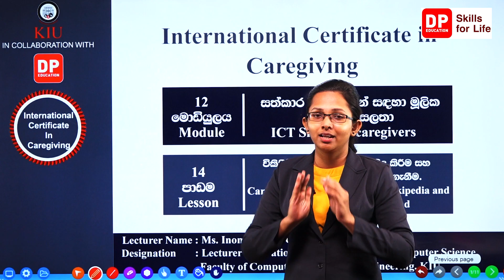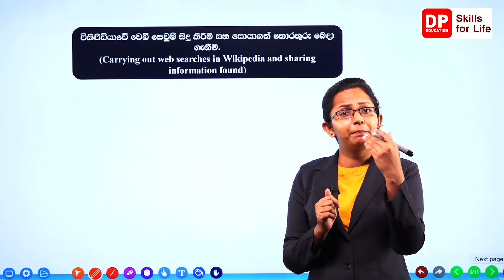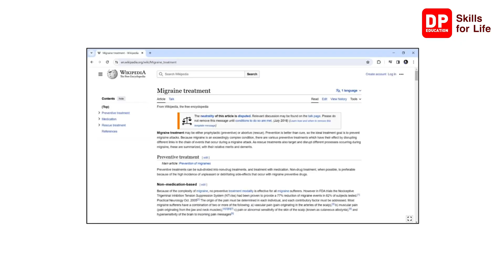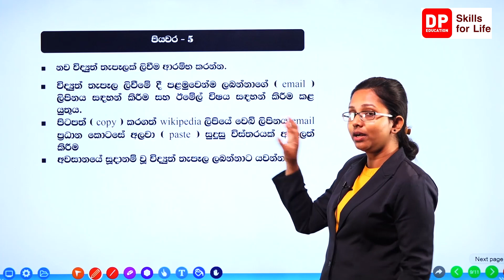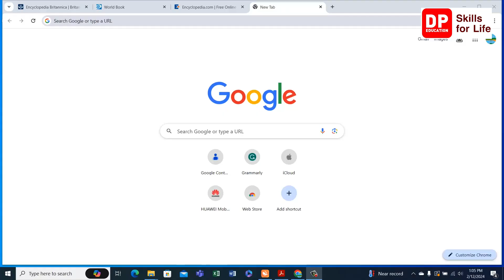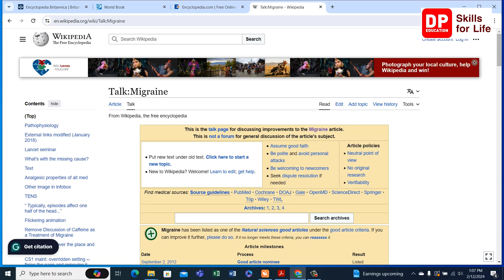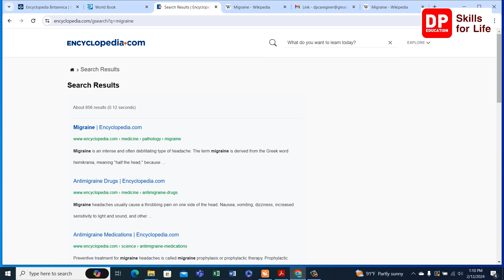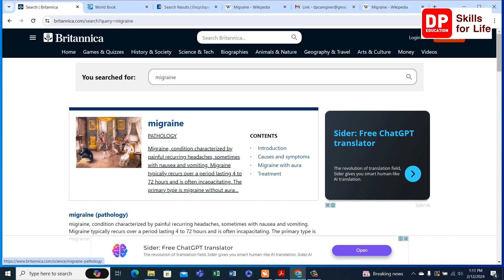12 මොඩියුලය 14 පාඩම - විකිපීඩියාවේ වෙබ් සෙවුම් සිදු කිරීම හා සොයාගත් තොරතුරු බෙදා ගැනීම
12 මොඩියුලය 14 පාඩම - විකිපීඩියාවේ වෙබ් සෙවුම් සිදු කිරීම හා සොයාගත් තොරතුරු බෙදා ගැනීම - International Certificate in caregiving